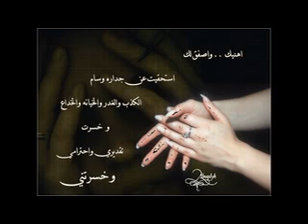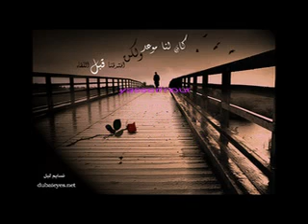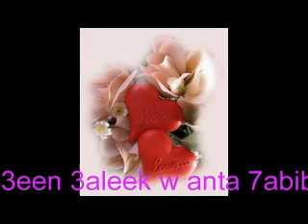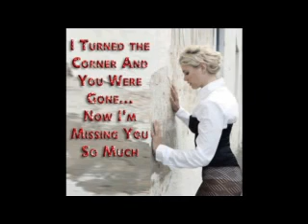Fadel Shaker 2010 ~ El3een 3aleek/nour3enii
George Wassouf elissa najwa karam wael kfoury nancy ajram assi el helani tamer hosny ragheb alama